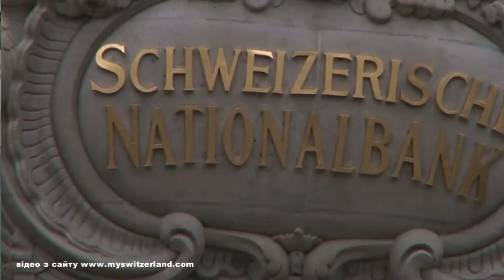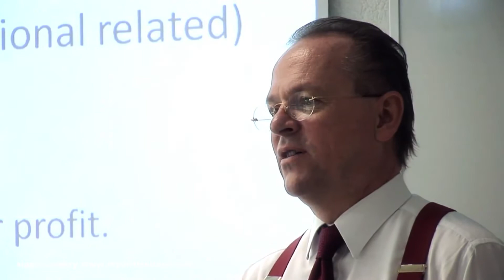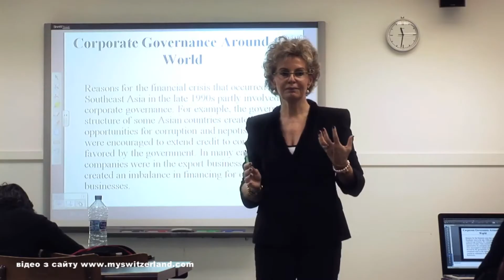Ексклюзивне інтерв'ю з Богданом Гаврилишиним